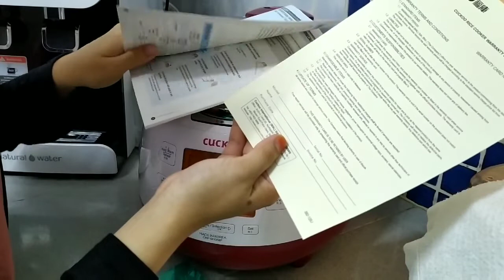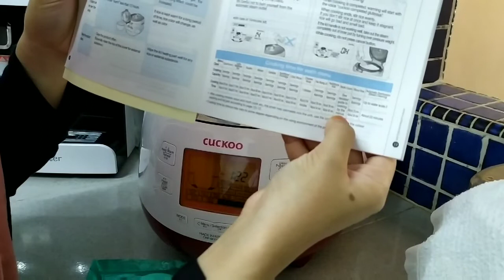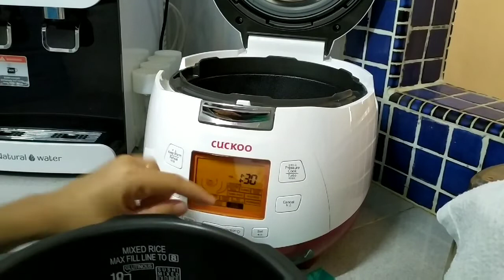Cara Penggunaan Multicooker Cuckoo Model M10 (unboxing)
Hi jika ada soalan yg perlu dibantu segera boleh tinggalkan komen pd Awatif. thank you!

Kalau nak dapatkan 1 multicooker ni boleh klik link dibawah dan boleh terus order👇👇

Bulanan RM70 selama 24 bulan.
PROCESSING fee bulan pertama RM200

Whatsapp group khas cooker disediakan utk anda. 👍👍